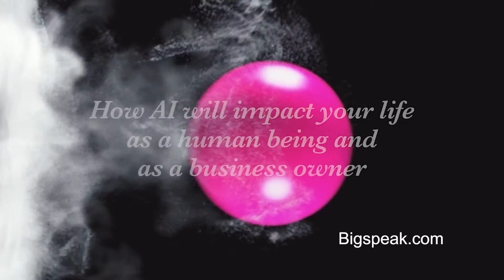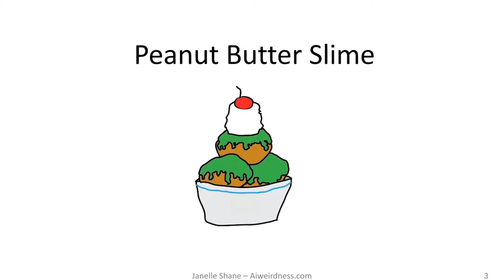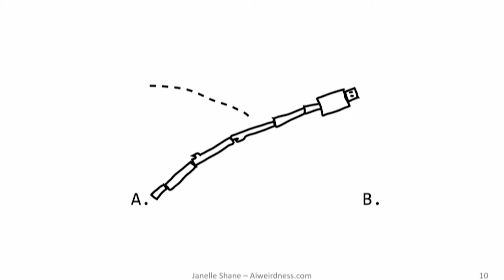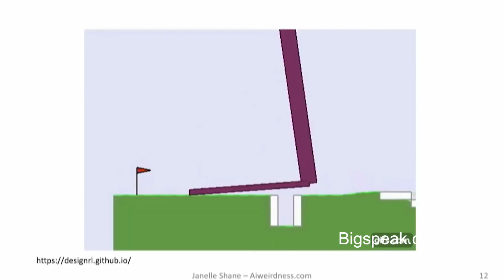Janelle Shane, Artificial Intelligence Speaker, AIWeirdness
Janelle Shane’s AI humor blog, AIweirdness.com, looks at the strange side of artificial intelligence. She has been featured in the New York Times, The Atlantic, WIRED, Popular Science, All Things Considered, and Slate. In 2019 she was named one of Fast Company’s 100 most creative people in business. Her soon-to-be-released TED talk is a funny and insightful look at the nature of machine learning algorithms. Her upcoming book You Look Like a Thing and I Love You: How AI Works and Why It’s Making the World a Weirder Place uses cartoons and humorous pop-culture experiments to look inside the minds of the algorithms that run our world, making artificial intelligence and machine learning accessible and entertaining.

She received her BS in Electrical Engineering from Michigan State University, her MPhil in Physics from the University of St. Andrews, and her PhD from the University of California San Diego.